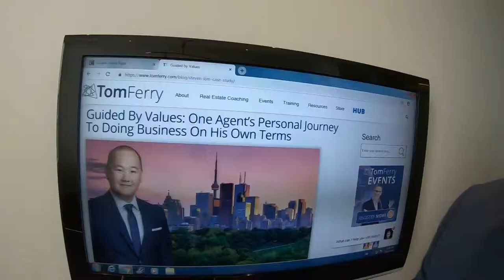Steven Kim Vlog #006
Steve Kim Vlog #006️! This past week had me going back to my hometown of Peterborough 🛣where I was beginning the initial prep stages of listing a great 💯commercial property!
As well, I have been inundated with DM’s 📱from some absolutely phenomenal real estate professionals asking to know more about my story 📕from full time elementary school teacher 👨‍🏫, into a full time real estate professional!  Thank you again Tom Ferry for the incredible blog 🖥!
On a journey 🧗‍♂️to continue speaking 🎤my truth and showing you the journey I have gone “all in” on!